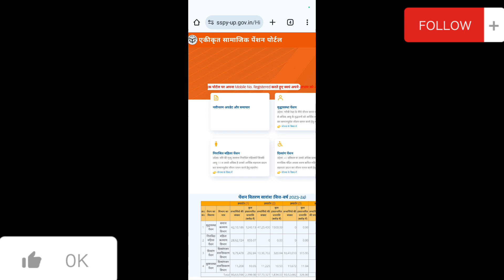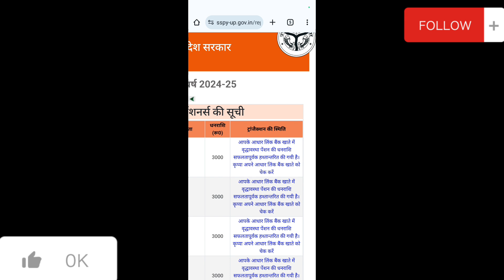पेंशन का पैसा आया है या नहीं चेक करे!